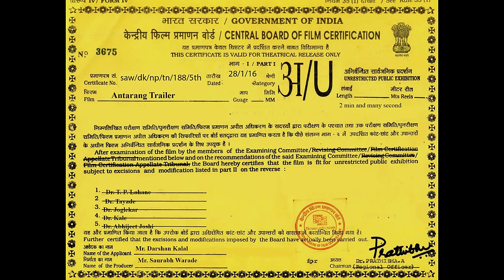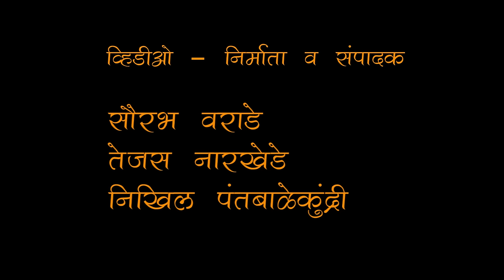Trailer | Antarang 2k16 | GGMC Mumbai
Grant medical college Mumbai मराठी वाङ्मय मंडळ brings you one of its kind Antarang festival where the grandeur ,the culture, the art and the intellect of Maharashtra is rejuvenated.
Embark upon a journey that takes you to the heights of Sahyadri and the depths of Arabian sea...a journey where you find joy, solace, your people and you!
An authentic Maharashtrian event where celebrities, competitions, dances and plays are just an iceberg's top to d fun that awaits beneath!
मंडळ आपले आभारी आहे_/\_